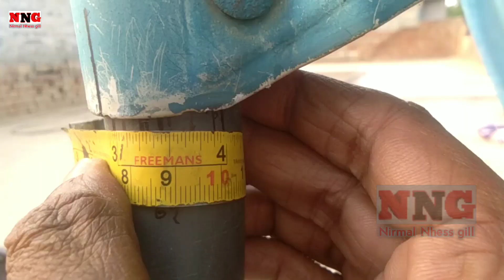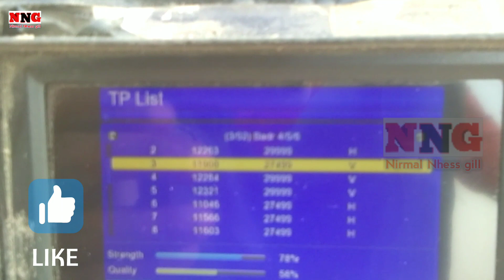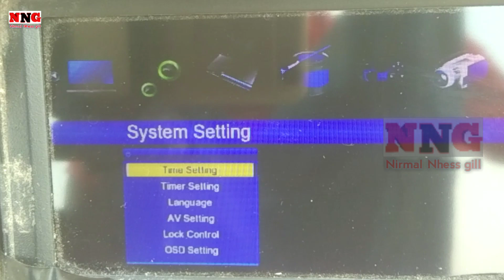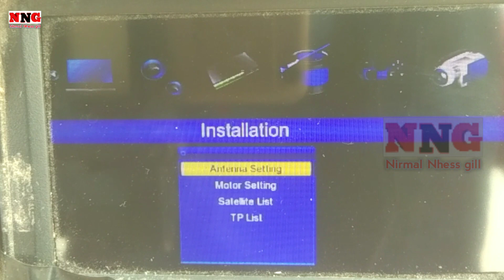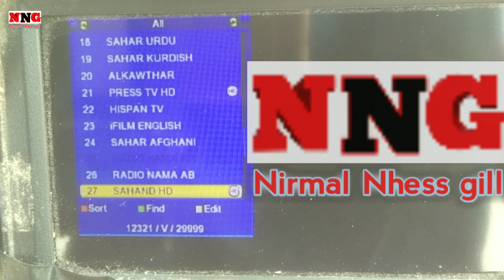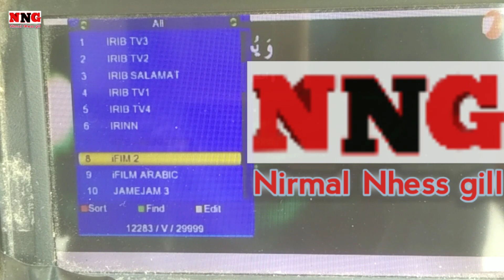badrsat 26e dish setting 2 feet | badrsat 26e kaise set kare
Hi friends
Is video me maine btaya hai ki badrsat 26e dish setting 2 feet  badrsat 26e badrsat 26e kaise set kare
ke bare me